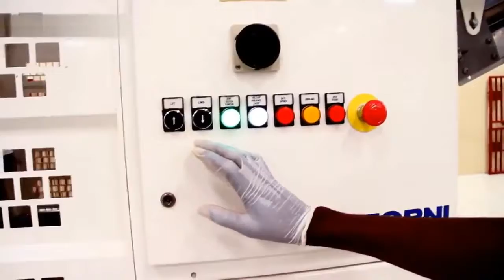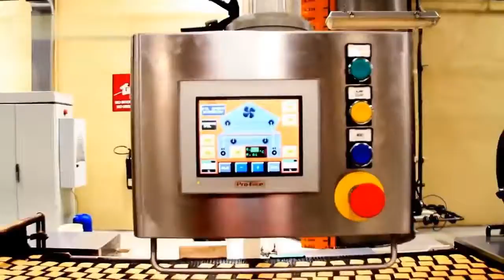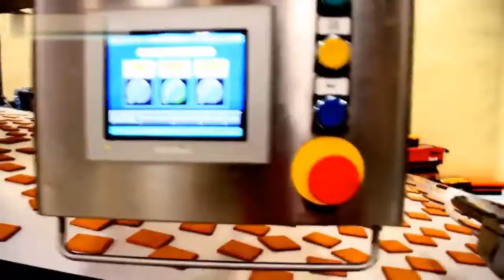2018 The Most Amazing Automatic Food Processing Machines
Food Processing Plant Modern Technoly